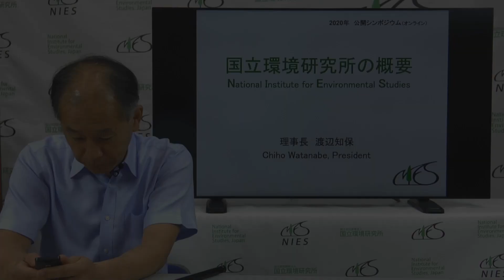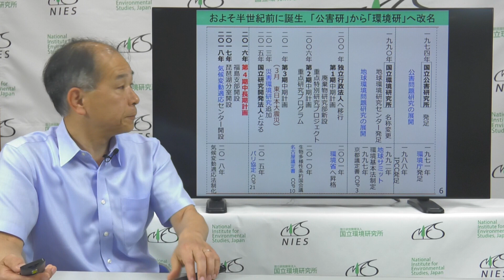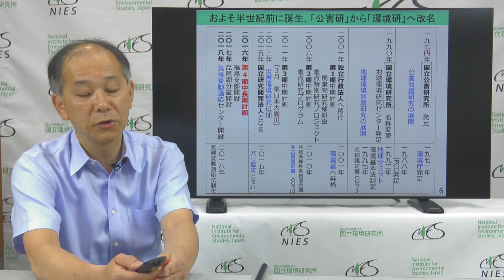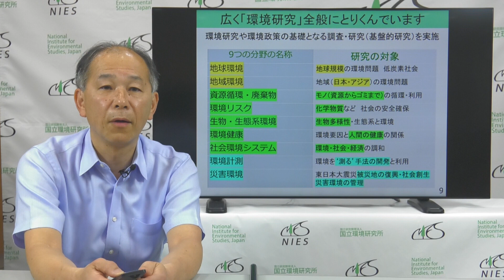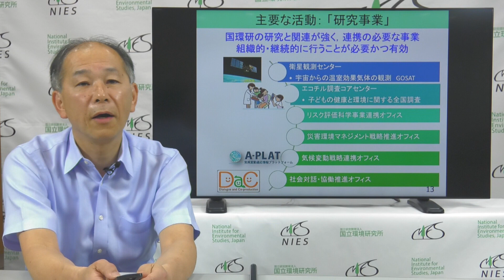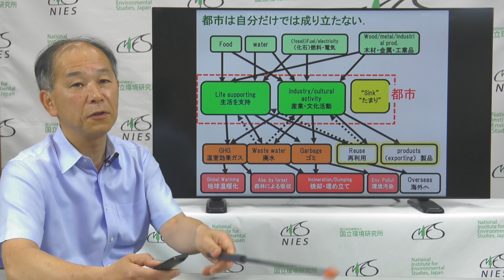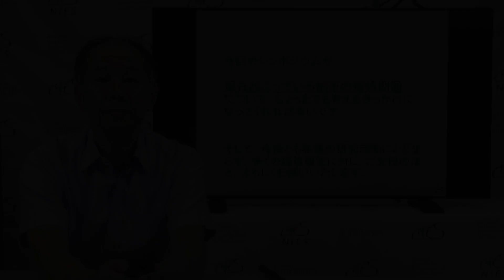公開シンポ2020 「開会挨拶」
いよいよ本番です！！
国立環境研究所公開シンポジウム2020オンライン開催！
８月３日から７日まで、都市にまつわる「ごみ」「交通」「大気」「海」「都市温暖化」の5つのテーマについて、5人の研究者が日替わりで講演します！

また、【アンケート】へのご協力もお願いします。
【公開シンポジウム2020特設ホームページ】
の「アンケート」のバナーをクリックしてください！

配信当日にいただいたご質問への回答はそれぞれ３日後をめどに、また、当日以降８月１７日までにいただいたご質問は、８月２４日頃に特設ホームページで公開予定です。
なお、すべてのご質問にお答えできない場合がございますがご了承ください。